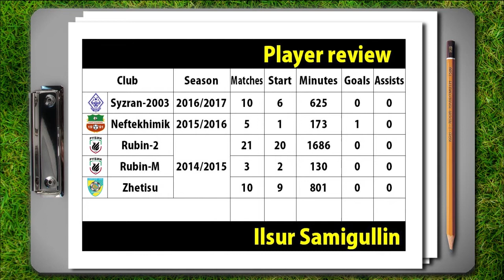Samigullin Ilsur ► CDM/CM ► Highlights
Ilsur Samigullin
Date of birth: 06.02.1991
Height: 178 cm
Position: central midfielder
Preferred foot: right
Club: Syzran-2003
Season 2016/2017: 10 games
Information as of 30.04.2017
Ильсур Самигуллин
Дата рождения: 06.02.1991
Рост: 178 см
Позиция: центральный полузащитник
Сильная нога: правая
Клуб: Сызрань-2003
Сезон 2016/2017: 10 игр
Информация по состоянию на 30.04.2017